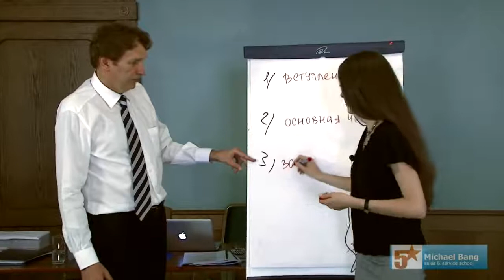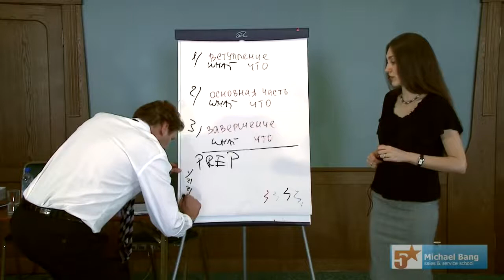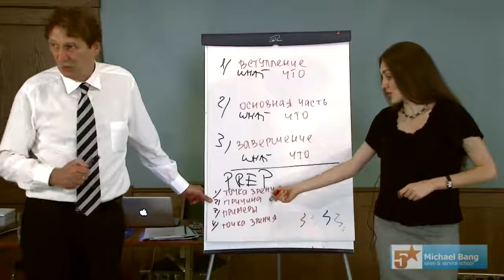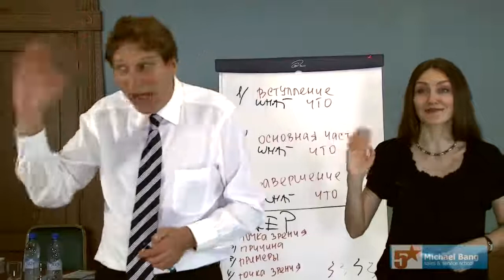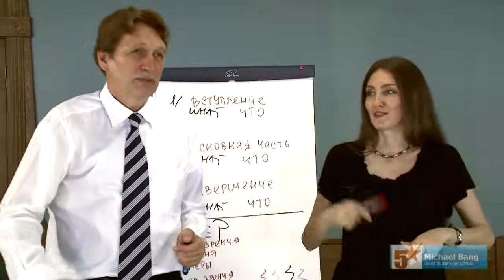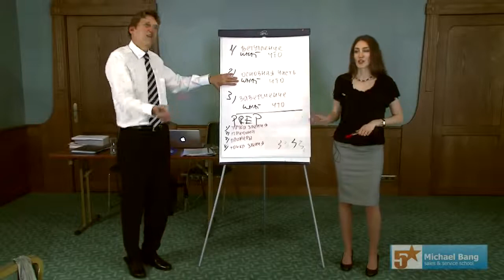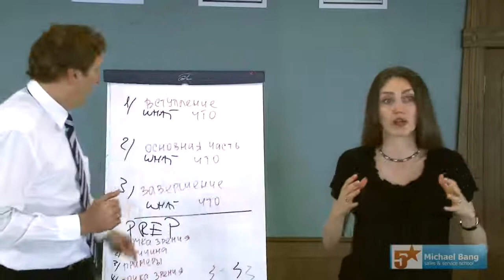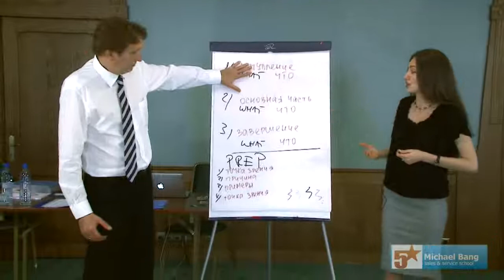Как подготовить блестящее выступление? Алгоритм публичного выступления из тренинга Майкла Бэнга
Во все времена люди уважали тех, кто умел говорить и завладеть вниманием слушателей. Если вы — эксперт, мастер своего дела, то познакомьтесь с алгоритмом убеждающей речи, которая аргументирует ваше мнение с помощью примеров.

Это фрагмент из тренинга Майкла Бэнга «Мастерство публичных выступлений». Майкл Бэнг, лучший продавец мира 1990-х годов, основатель «Международной школы продаж» и один из самых востребованных консультантов в Европе.

На сегодняшний день умение красиво говорить необходимо не только актёрам и политикам. Всё более серьёзные позиции занимает интернет-деятельность. Блогерам и ведущим видеоканалов необходимо произносить речи различного характера для видеосъемки, тренерам и экспертам — для выступления онлайн на вебинарах, записи обучающих материалов и продающих роликов.

Умные люди это понимают и многие не раз высказывались о том, что владение словом — это главное оружие, с помощью которого ведутся политические и рекламные кампании. Поэтому важность умения коротко и емко выразить свою мысль трудно переоценить.